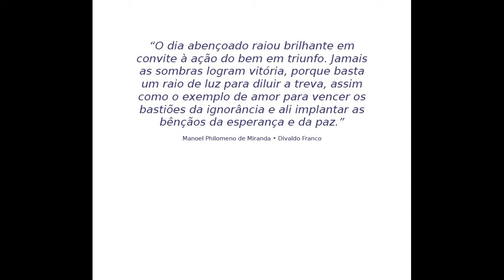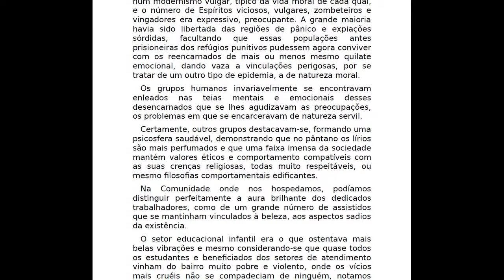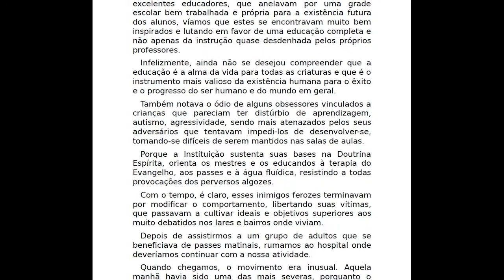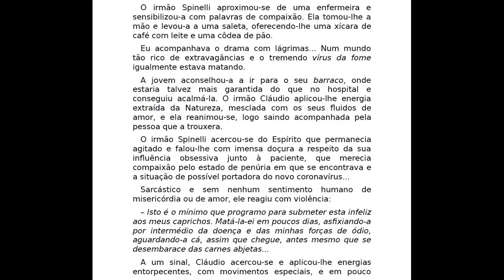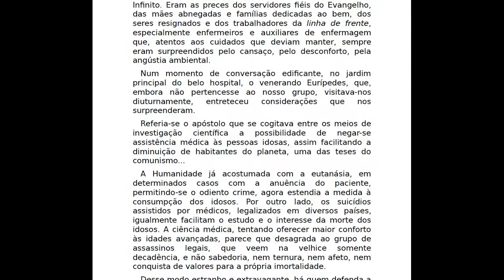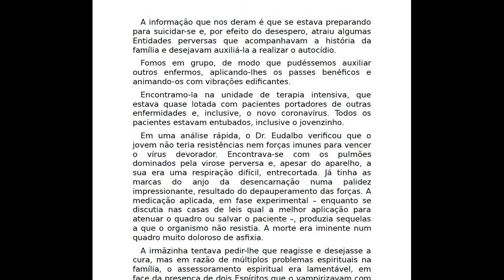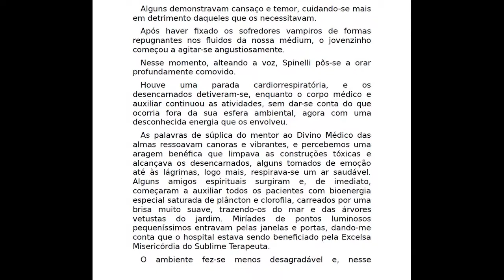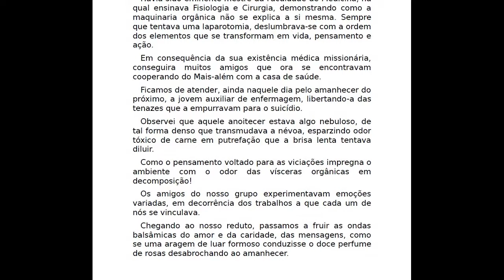Audiobook No Rumo do Mundo de Regeneração - Parte 08 | Voz Humana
Uma Obra mediúnica que narra com detalhes a atuação dos benfeitores espirituais designados para ajudar a humanidade durante o processo de pandemia e transição planetária.

Estamos no início das grandes transformações, e fenômenos próprios demonstram chegados os tempos anunciados pelas Escrituras e confirmados pelos imortais.

Tragédias de todo tipo sacodem o mundo físico, agora atormentado pela pandemia da Covid-19, demonstrando a fragilidade do ser humano no pedestal das suas ilusões ante o vírus devastador e fatal, ao mesmo tempo facultando a necessidade do amor e da solidariedade entre as criaturas para a sobrevivência ao caos. Mais cruel do que uma guerra, a pandemia em tela ceifará centenas de milhares de vidas, umas em razão do natural processo de mudança moral do planeta para Mundo de regeneração, outras que deverão partir para o exílio, após o período de convalescença nas respectivas comunidades às quais se vinculam.

Nesta obra, narrada pelo Espírito Manoel Philomeno de Miranda, o leitor acompanhará a jornada empreendida por dezenas de grupos de benfeitores espirituais encarregados, sob o comando de Ismael, de preparar a Era Nova na Terra, a fim de contribuir para a sua transição de Mundo de provas e expiações para Mundo de regeneração.